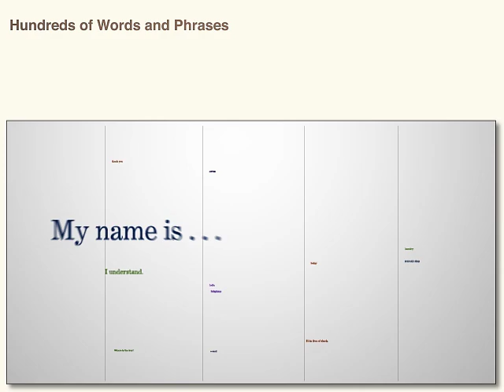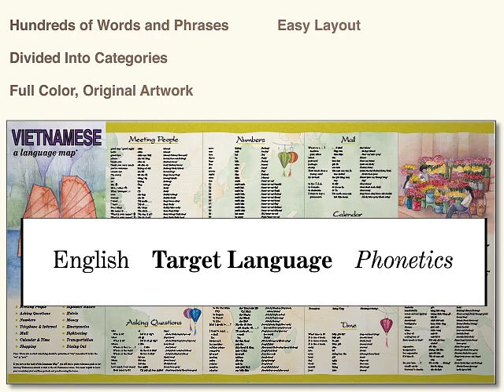"Language Map" Phrase Book Demo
6 Reasons a "Language Map®" Should Be Your Next Phrase Guide!

"Language Maps®" are the creation of Kristine K. Kershul and are published by Bilingual Books, Inc. They are available in 20 languages.